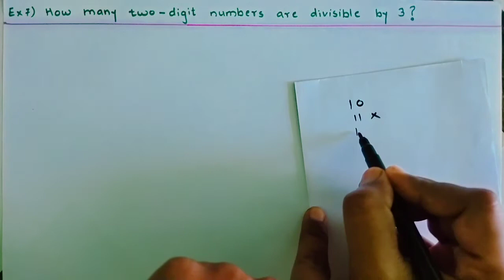How many two-digit numbers are divisible by 3? |Arithmetic progressions|Oxford Science Academy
Hi students!
Welcome to the OSA (Oxford Science Academy) online class/coaching. आप सभी का स्वागत है आपके अपने ऑनलाइन चैनल में.

How many two-digit numbers  are divisible by 3? |Arithmetic progressions||OSA

Oxford Science Academy would love your feedback. Post a review to our profile.